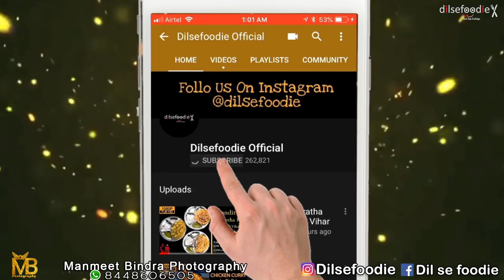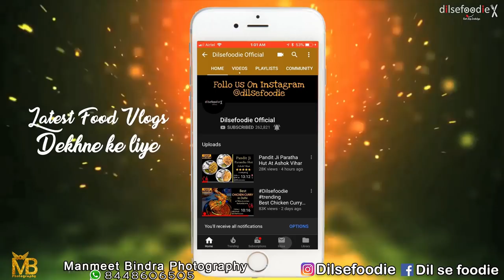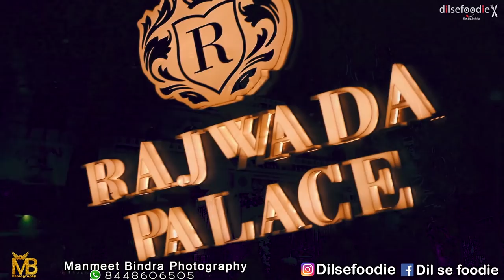My Wedding Reception - Rajwada Palace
So this is my wedding reception venue
Date , time and Dulhan will be decided 😂.

Aap Sabse Pehle Kya Khana Pasand Karte Ho Shaadi Mai ?